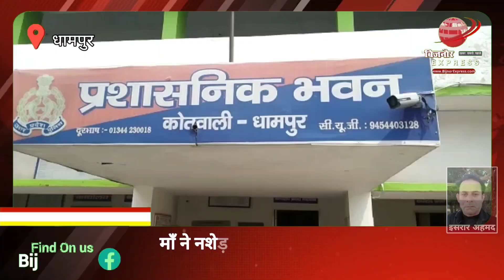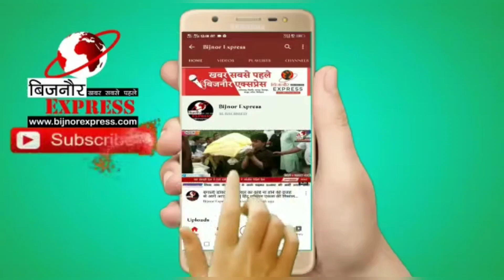Bijnor News | माँ ने नशेड़ी बेटे की थाने मे की शिकायत तो बेटे ने थाने मे खड़ी होमगार्ड की बाइक जलाई।